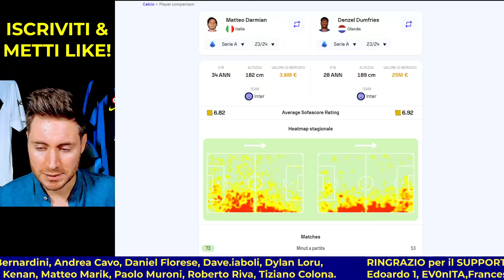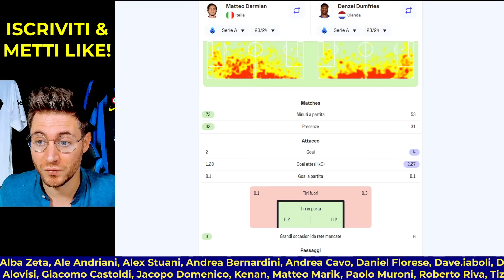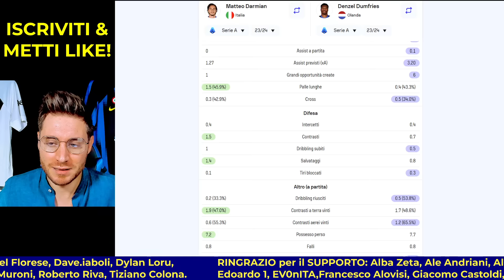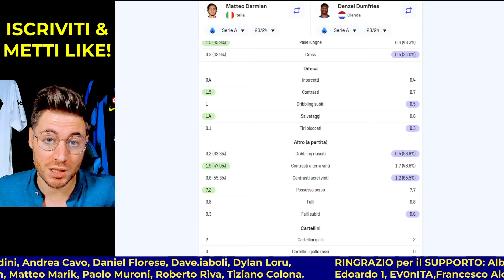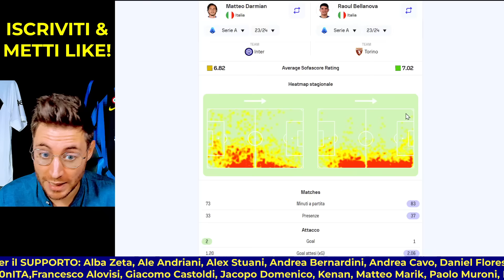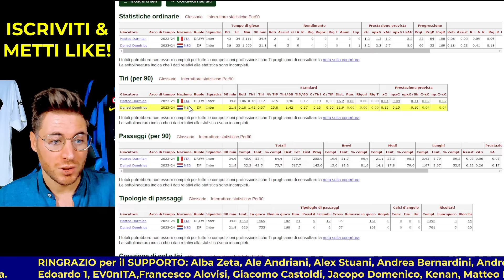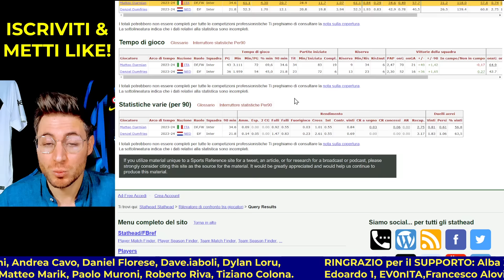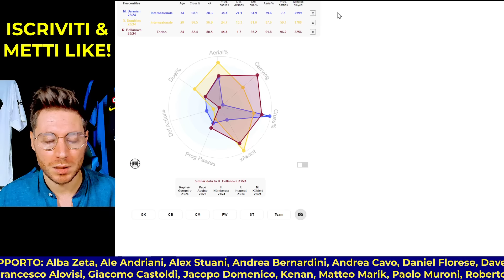INTER NEWS: a DESTRA...DARMIAN o DUMFRIES? ECCO i DATI!!!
Inter news: oggi parliamo della fascia destra facendo un confronto tecnico tra i due esterni della rosa di Simone Inzaghi. CONDIVIDI IL VIDEO 💙🖤
Rifiuto di mantenere il canale attraverso sponsorizzazioni che non rispettano i miei parametri etico-morali. Una scelta forte e difficile da portare avanti, spero ne valga la pena.